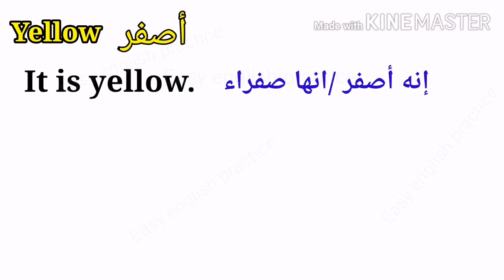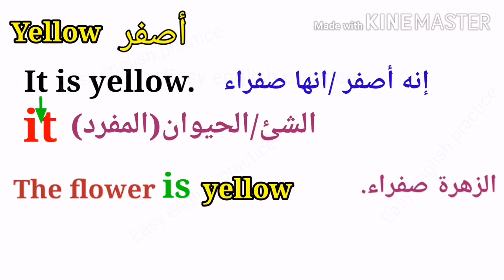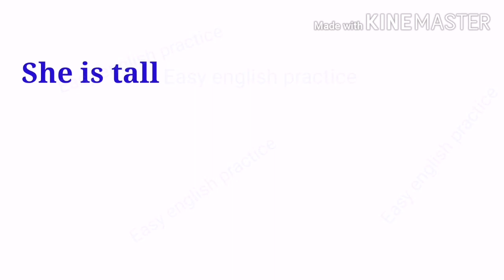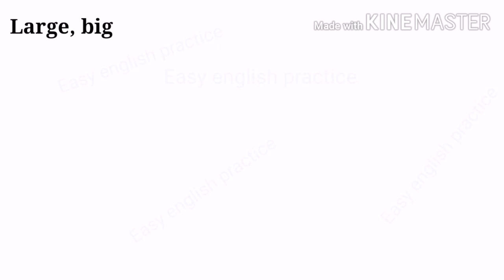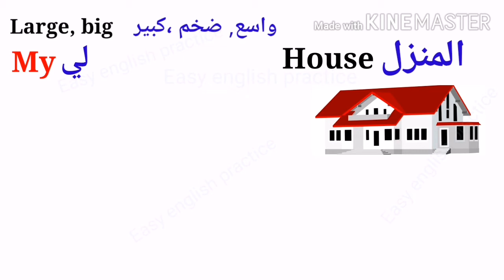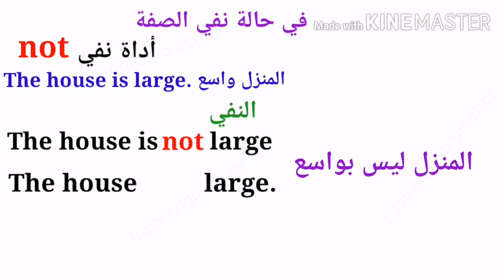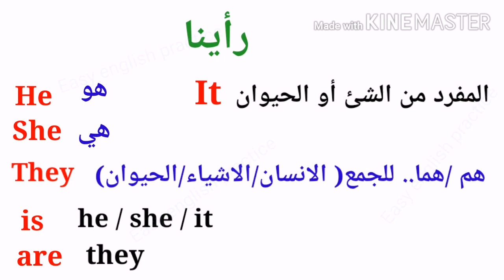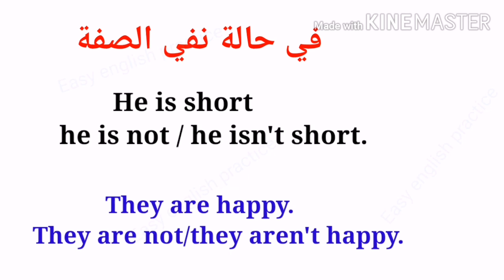(كيف نكون جمل في اللغة الانجليزية بكل سهولة, (جمل الوصف الجزء الأول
روابط درس الفعل يكون(To be) في زمن المضارع في جميع حالاته بالتفصيل.